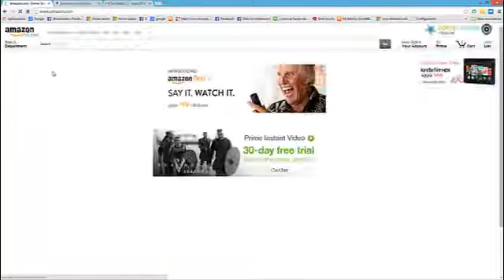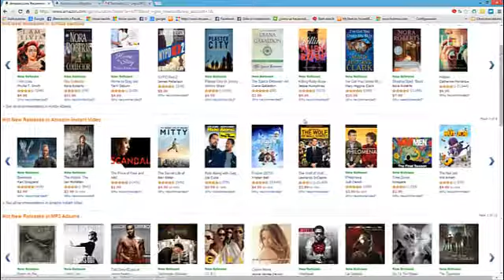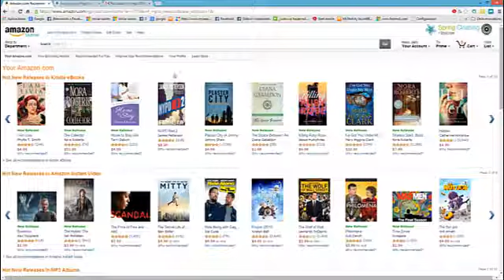Como crear una cuenta en amazon com